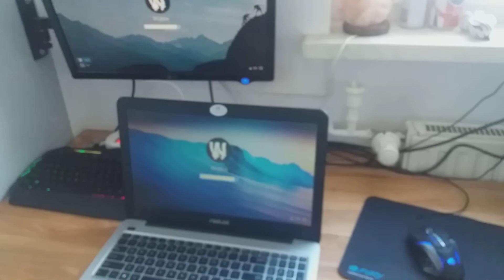Komputer ssd vs laptop hdd TEST SZYBKOSCI